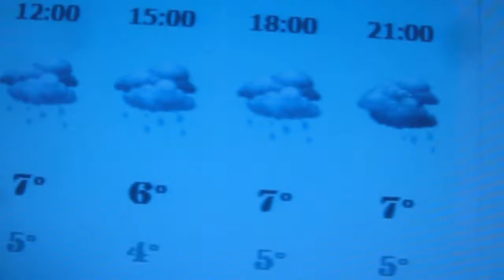THE LOUD AND OBNOXIOUS FAMILY - 04/16/12 - 623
Well may be only SHATARDS are more loud and obnoxious on the web. If you find other crazy family like ours tell me I want to see that... it's always to see that you are not alone in the craziness: )